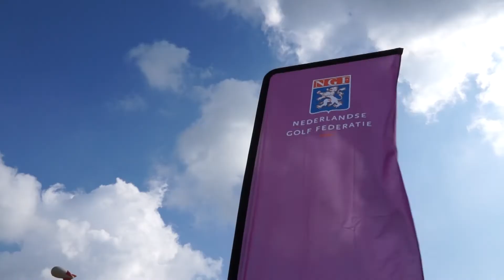NK2015 Golf voor mensen met fysieke beperkingen